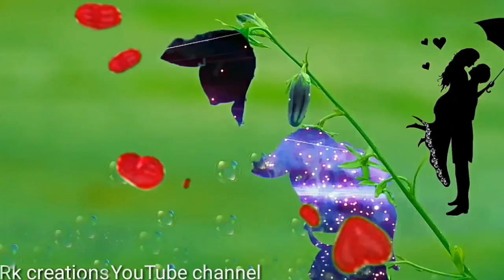best WhatsApp status//love fialure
best WhatsApp status in love fialure